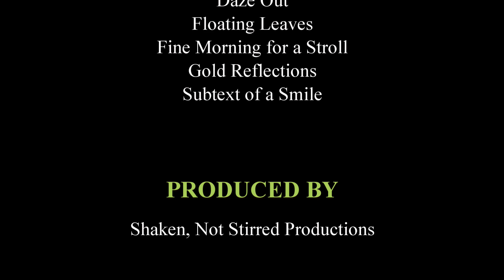Unedited Aerial Stroll of Paterson Park – part 1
Part 1 – Unedited video from take off to landing with 15 percent battery remaining. Drone flown in “normal” mode.

This is raw video footage from a DJI Mini 2 as it flies over Paterson Park that is nestled in-between the Patuxent River and Saint Leonard Creek. The purpose of this video was to test the flight characteristics, camera, battery duration, and distance limitations.